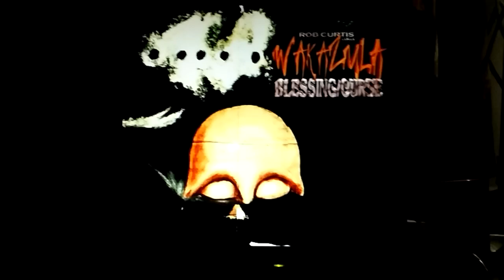Dozer Head 5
Add for Wakazula aka Rob Curtis